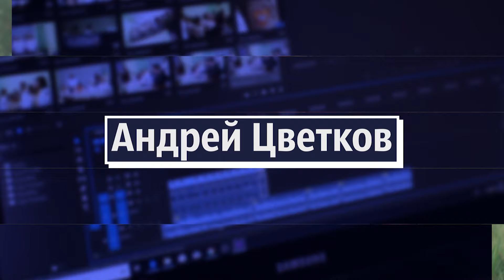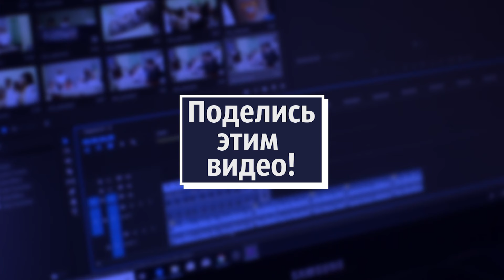Тараканище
Все совпадения случайны и виноват в них Злодей Иванович Чуковский!

СТОИМОСТЬ ПРОСЛУШИВАНИЯ:
1) Очень плохо - 30 рублей
2) Нормально - 50 рублей
3) Очень симпатично, хочу еще - 70 рублей
4) Супер - 100 рублей
5) Суперпрекрасно - 150 рублей.

Послушал, денях жалко (это кругленькая сумма, так что сам понимаешь), лайк, коммент (не меньше трёх слов) репост в своих соц. сетях с лестным комментарием.

Послушал, денях жалко, палец болит болит лайкать и репостить - минус 48 очков в карму.

PS: Честные, справедливые, очень точные критические замечания и оскорбления, можно оставить себе. Они в уплату не принимаются)))